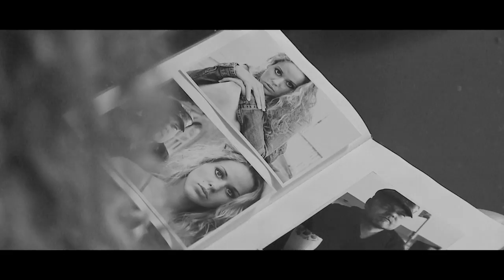Mont Go - Madlen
Entwicklung & Produktionsbegleitung:Björn Trüper
Hauptkamera & Schnitt: Matthias Sachal
2. Kamera: Thorsten Wischnewski (Pure Picture)

Nach den beiden Single Auskopplungen "Ohne Mich" und "Seelenleer" nun der starke, emotionale und kommerzielle Song "Madlen" aus dem Album "Odyssee".
Produziert und gemischt von Uwe "Don" Hoffmann (Die Ärzte, Sportfreunde Stiller...).

Vielen, vielen Dank an: Friederike Willers ("Madlen"), Bianca Arbatschat (Requisite/Catering), Derya Barcin (Maske), Getränke Foyer, Thomas "Mähne" Lages (Licht/Technik), Fitness Factory, Wiebke Buckmann (Siedlung), Freie Waldorfschule Cuxhaven, Mehrgenerationenhaus, CUX Events, Saskia Früchting & Katrin Ruffer (leibliches Wohl), Jim Albrand, Pegbar Animation und allen Statisten, Roadies und Mitwirkenden.